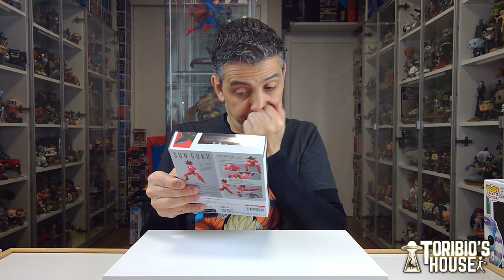SON GOKU KAIOKEN SHFIGUARTS. MI PRIMERA ...Y ÚLTIMA SHFIGUARTS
HOY OS ENSEÑO UNA FIGURA ARTICULADA DE SON GOKU KAIOKEN DE LAS